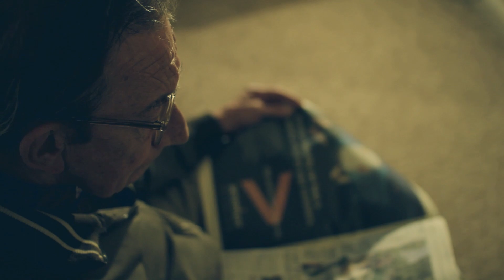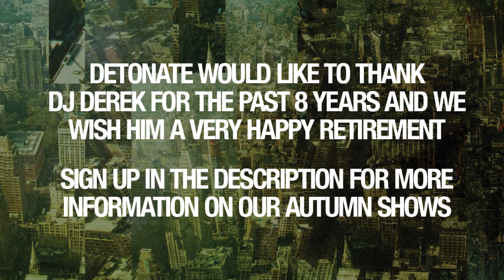DJ Derek Detonate Autumn 2013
DJ Derek invites you to Detonate Autumn 2013..